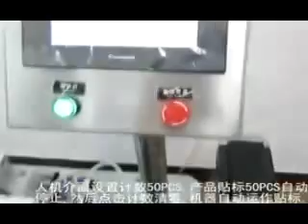Automatic Labeling Machine for Grinding Wheel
Company: EC Printing Machine Factory Limited
Skype: printer-manufacture